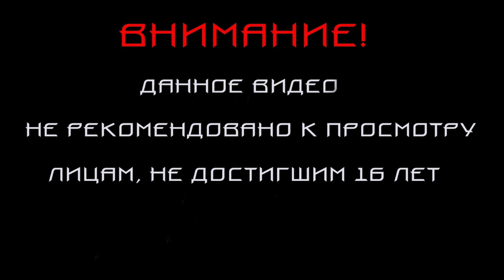Mafia 2.ПРОХОЖДЕНИЕ #4.НУ, ДЕР*МО СЛУЧАЕТСЯ, ДА?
Прохождение Mafia 2 .